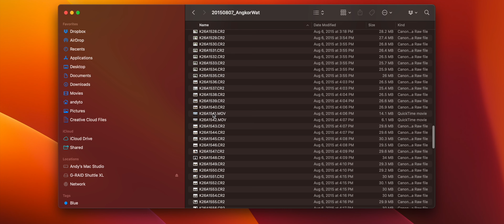BMPCC Cinematic 6K Pro: Cambodia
You know how they say a picture is worth a thousand words?

Lexar CFast 2.0